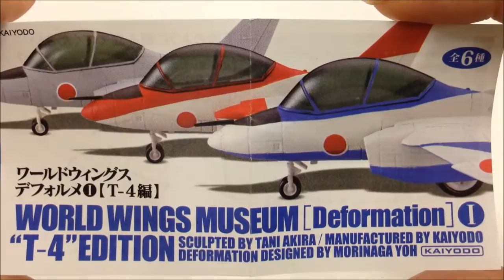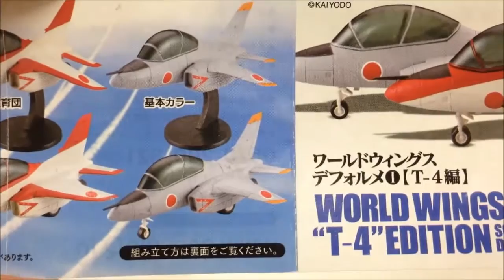ワールドウィングスデフォルメ1【T-4編】 全6種 海洋堂 japanese capsule toy ガチャポン ガシャポン ガチャ 【遊you ガチャガチャ 紹介動画】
■大人気ワールドタンクに次ぐ、デフォルメシリーズに飛行機(ウイング)が登場!
　第一弾は華麗なアクロバット飛行で世間を魅了する人気機体「ブルーインパルス」をラインナップ!

海洋堂 400円カプセル自販機商品です。

【ワールドウィングスデフォルメ1【T-4編】 全6種】

 　1：ブルーインパルスカラー(デスクトップモデル)
　2：第13飛行教育団カラー(デスクトップモデル)
　3：基本カラー(デスクトップモデル)
　4：ブルーインパルスカラー(プルバックモデル)
　5：第13飛行教育団カラー(プルバックモデル)
　6：基本カラー(プルバックモデル)

■フィギュアサイズ：約9.0cm